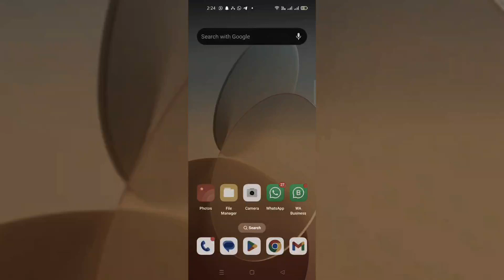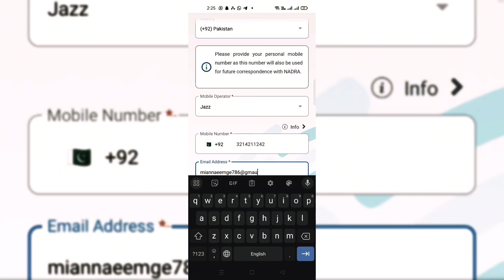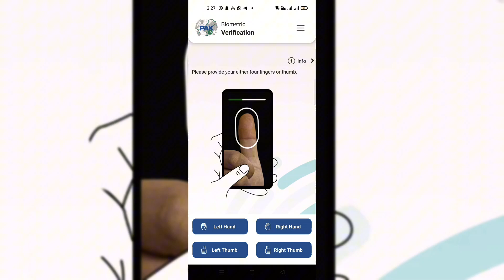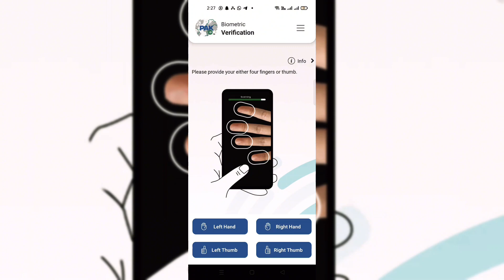How to make Pakid App account for Nadra Use .